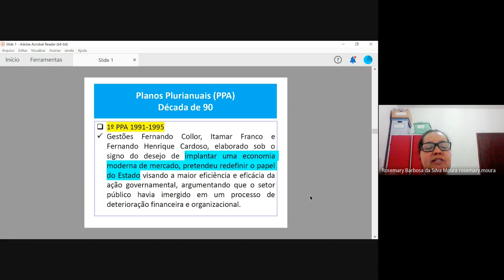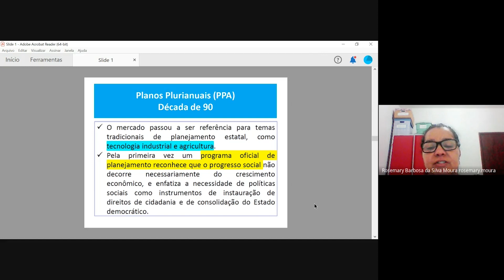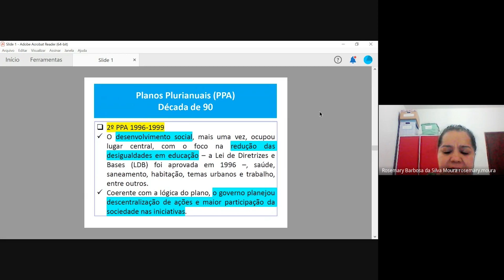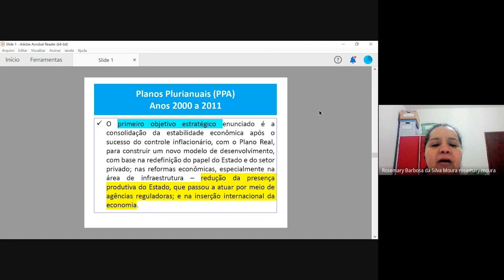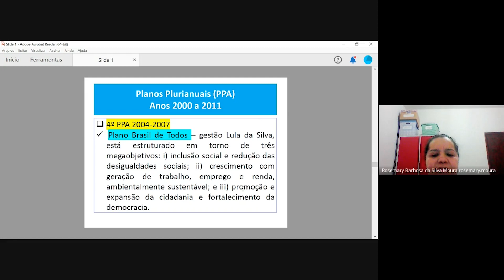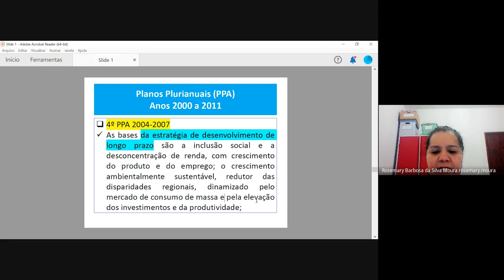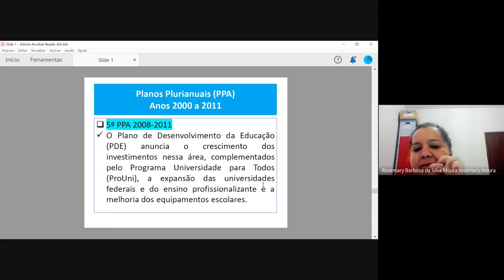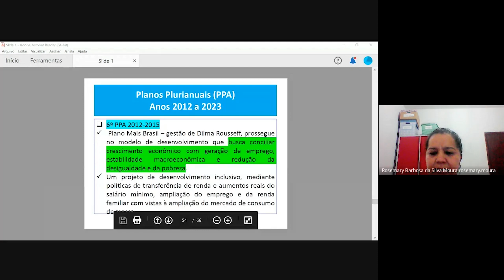PARTE 3 - PLANOS PLURIANUAIS PPA DÉCADA DE 90